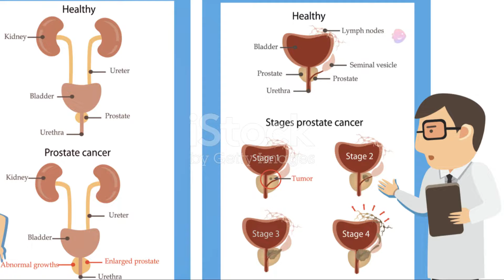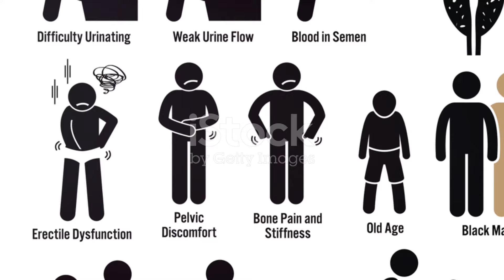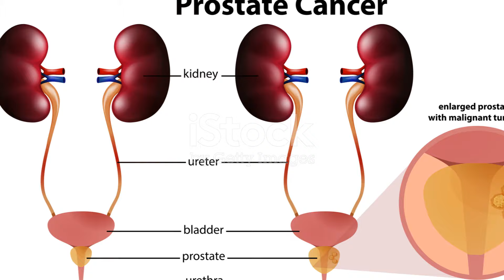Erectile Dysfunction ED After Prostate Cancer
Navigating ED After Prostate Cancer: A Guide by Roy's Workspace

OUTLINE:

00:00:00 The Impact of Prostate Cancer Treatments on Sexual Health
00:00:35 Surgical Treatment and Erectile Dysfunction
00:01:03 Radiation Therapy and Erectile Dysfunction
00:01:27 Hormone Therapy and Sexual Health
00:01:45 Options for Recovery from Erectile Dysfunction
00:02:12 Conclusion and Importance of Ongoing Conversations